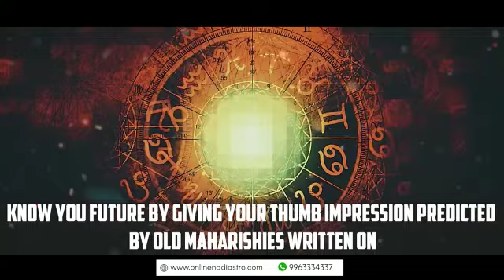Online Nadi Astrology In Erode, Nadi Jothidam In Erode, Famous Nadi Josiyam In Erode